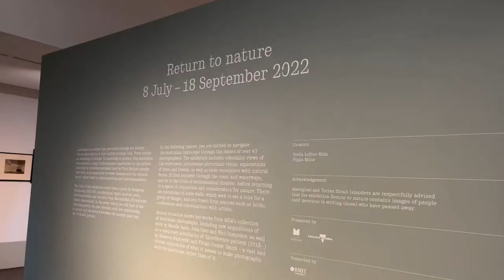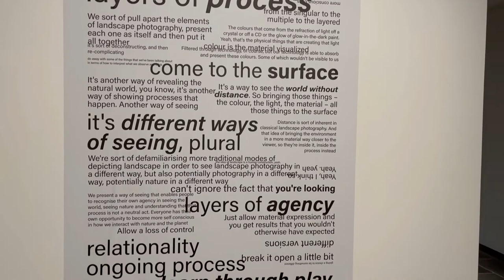MGA - Monash Gallery of Art, Victoria, Australia - July 2022